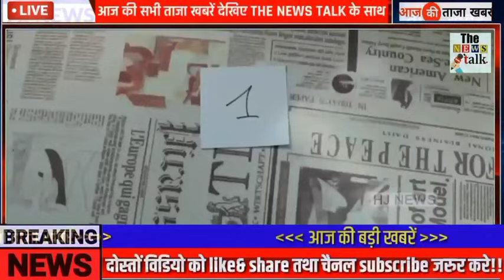अभी अभी : 1 नवंबर 2021 की बेहद चौंकानेवाली खबर | Top 50 | Non Stop News | PM Modi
1 नवंबर 2021 आज की बड़ी ख़बरें | देश के मुख्य समाचार | Top 50 | Non Stop Morning News| PM Modi,मौसम,

Andhra Pradesh,
Arunachal Pradesh,
Assam,
Bihar
, Chhattisgarh
, Goa,
Gujarat
, Haryana,
Himachal Pradesh,
Jharkhand
, Karnataka,
Kerala,
Madhya Pradesh,
Maharashtra,
Manipur,
Meghalaya,
Mizoram,
Nagaland
, Odisha
, Punjab,
Rajasthan,
Sikkim
, Tamil Nadu,
Telangana,
Tripura
, Uttarakhand,
Uttar Pradesh,
West Bengal
Allahabad Bank
HDFC Bank
ICICI Bank
Axis Bank
Kotak Mahindra Bank
Yes Bank
Andhra Bank
Canara Bank
Central Bank of India
Corporation Bank
Dena Bank
Indian Bank
Punjab